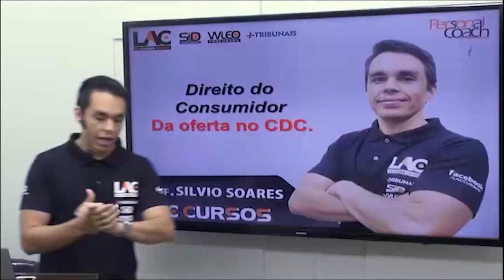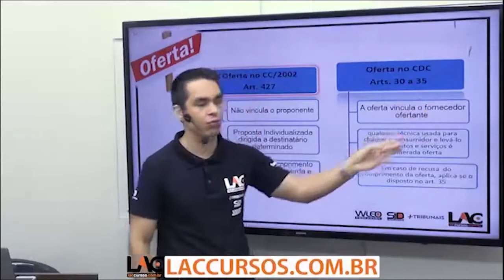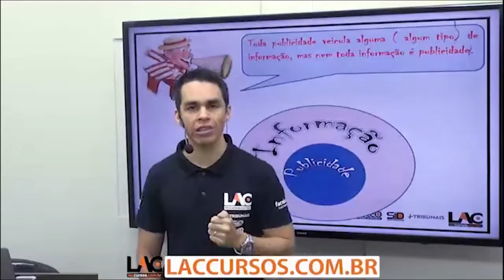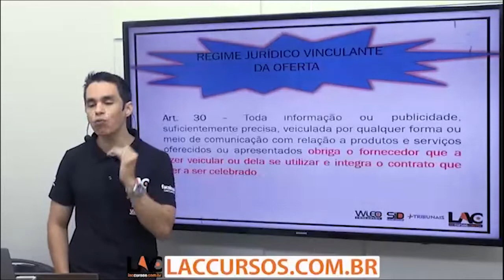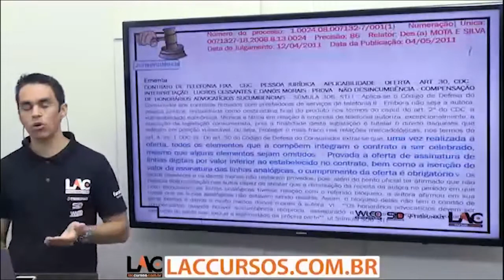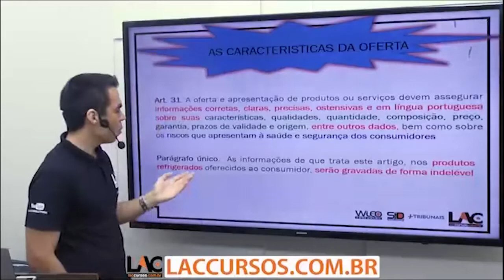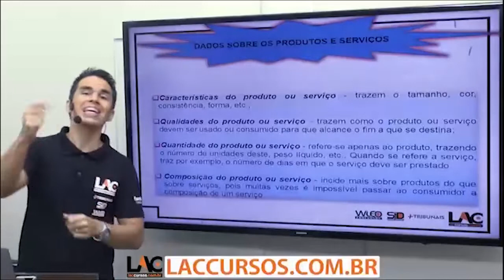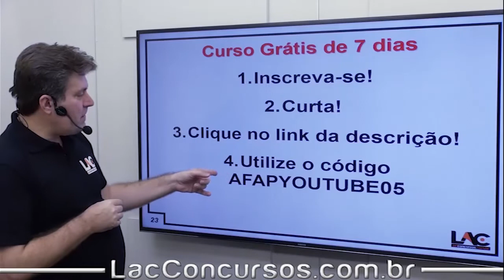AFAP - Aula Grátis - 50/80 - Da Oferta e Publicidade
Aula demonstrativa do nosso super curso preparatório para a Agência de Fomento do Amapá - AFAP. Nessa aula, o professor Silvio Soares fala sobre "Da Oferta e Publicidade", assunto importante para você que busca a tão sonhada aprovação para o cargo de Assistente Administrativo de Fomento. O cargo tem como requisito básico o certificado de conclusão do Ensino Médio.

AFAPYOUTUBE05

▫ Matérias disponíveis:
         ▪ Atualidades
         ▪ Informática
         ▪ Matemática e Raciocínio Lógico-Matemático
         ▪ Noções Básicas de Administração